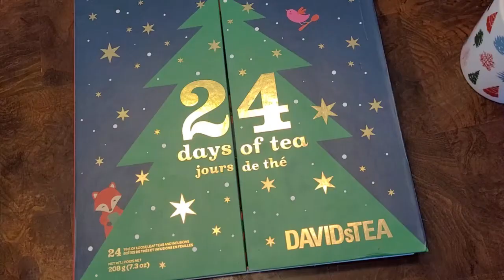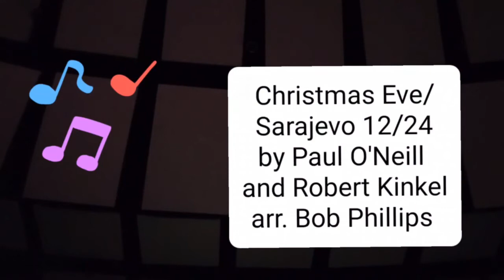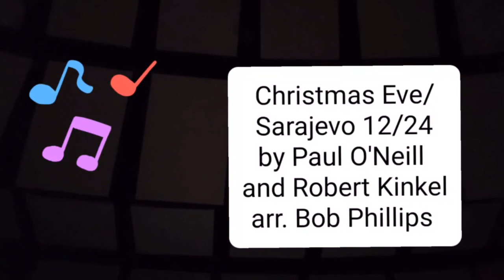2021 Absolutely NOT Vlogmas Day 15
Today, Erin opens advents, does a little gnome knitting (she's a bit behind 🙃), and then attends her teenager's orchestra concert (audio only for privacy reasons). Enjoy!